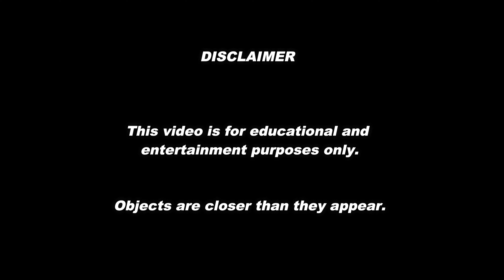Dashcam Recordings - Adventures #46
Dashcam Recordings captured during the month of September.
Segments from events that mostly occurred in the Capital Region of New Brunswick, Canada.

Dashcams used are the Viofo A119 and A119 V2. I am not a perfect driver either and include those mistakes (Oops) in my videos.